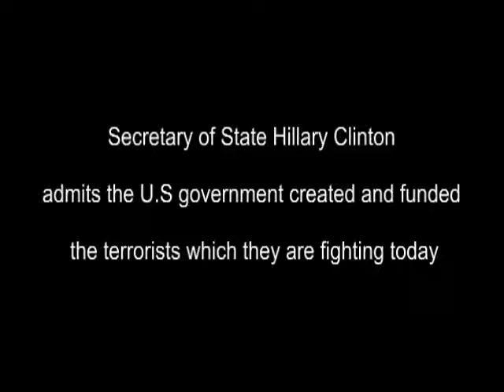Clinton admits the U S government created and funded Al Qaeda